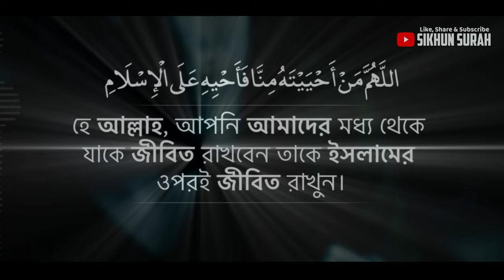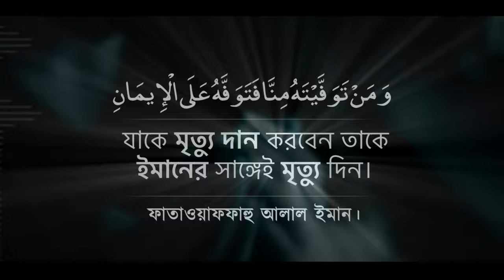সুন্দর কণ্ঠে জানাজার নামাজের দোয়া । Janajar Dua | দোয়া মুমিনের অস্ত্র । শামসুল হক । শিখুন সূরা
সুন্দর কণ্ঠে জানাজার নামাজের দুআ  । Beautiful Janajar Dua Bangla Translation

আবু হুরায়রা (রা.) থেকে বর্ণীত , আবু দাউদ, হাদিস নম্বর : ৩২০১, তিরমিজি, হাদিস নম্বর : ১০২৪ উল্লেখিত
রাসুল (সাঃ) জানায়ার নামাজে নিম্নলিখিত দুআটি পড়তেন -

اللَّهُمَّ اغْفِرْ لِحَيِّنَا وَمَيِّتِنَا، وَشَاهِدِنَا وَغَائِبِنَا، وَصَغِيرِنَا وَكَبيرِنَا، وَذَكَرِنَا وَأُنْثَانَا. اللَّهُمَّ مَنْ أَحْيَيْتَهُ مِنَّا فَأَحْيِهِ عَلَى الْإِسْلاَمِ، وَمَنْ تَوَفَّيْتَهُ مِنَّا فَتَوَفَّهُ عَلَى الإِيمَانِ،

অর্থ : ‘হে আল্লাহ, আমাদের জীবিত-মৃত, ছোট-বড়, পুরুষ-নারী এবং উপস্থিত-অনুপস্থিত সবাইকে ক্ষমা করুন। হে আল্লাহ, আমাদের মধ্যে আপনি যাকে জীবিত রাখবেন তাকে ইসলামের ওপর রাখেন। এবং আমাদের মধ্যে যাকে মৃত্যু দেবেন তাকে ঈমানের সঙ্গে মৃত্যু দিন।

✍️  জানাযার দোয়াটি কখন পড়তে হয়ই ?

যখন  জানাজার নামাজের তৃতীয় তাকবির দেওয়া হবে  ঠিক তার পরে জানাযার দোয়াটি পড়তে হয়ই। সুতারাং তৃতীয় বারের জন্য যখন আল্লাহু আকবর বলা হবে তার পরেই পড়বেন।

Track Name : Janajar Dua
Reciter : Shamsul Haque (Official Qari)
Audio & Video : Sikhun Surah Studio

Hope you like our exclusive quran recitation, Zikir , Dua and Islamic videos.

We, Sikhun Surah(শিখুন সূরা ), record relaxing, healing and soothing  Quran recitation in our own studio and make translation video in Bengali language so that people can learn Every Day Surah easily From Holy Quran.